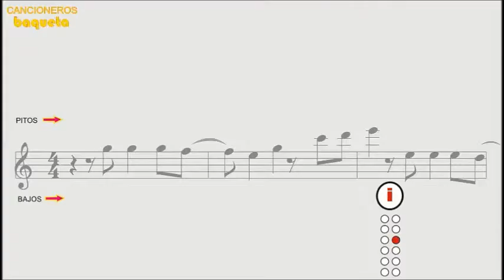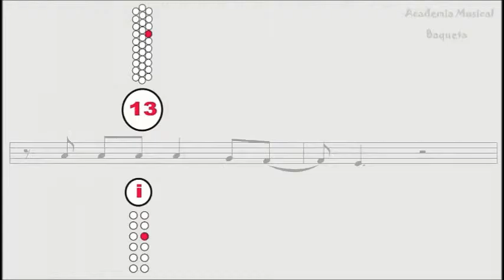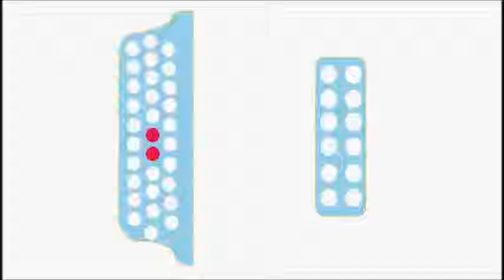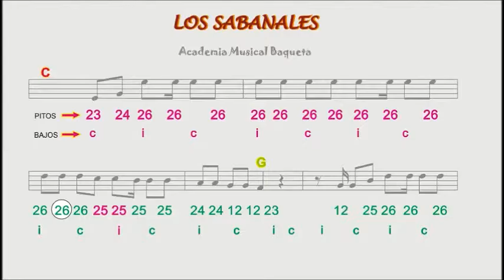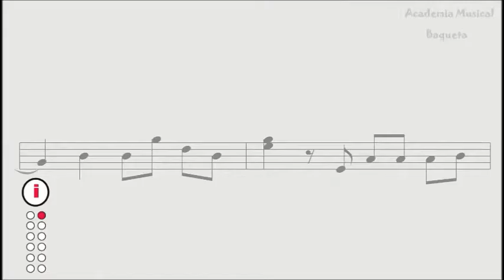Tocando el Acordeón EL CONDOR HERIDO Tutorial Aprenda el Paseo Vallenato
Aprenda a Tocar el Acordeón Vallenato por medio de un Libro y un C.D. de audio. por medio de números PASO A PASO (Pitos y Bajos) y así puedan sacar cualquier canción vallenata.Método DIDÁCTICO Cels: 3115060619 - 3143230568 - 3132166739. Bogotá.  "CANCIONEROS BAQUETA" . Cra.69 P Nº 63 A 39 Constan de: (libro y CD de audio)
120 Temas
PRIMER NIVEL:
SEGUNDO NIVEL
TERCER NIVEL
CUARTO NIVEL
QUINTO NIVEL
SEXTO NIVEL
SEPTIMO NIVEL
OCTAVO NIVEL
NOVENO NIVEL
DECIMO NIVEL
UNDECIMO NIVEL
DOCEAVO NIVEL
CATORCEAVO NIVEL: Tres Canciones- El desquite- Tierra de Cantores- Niña Bonita- El Condor Herido